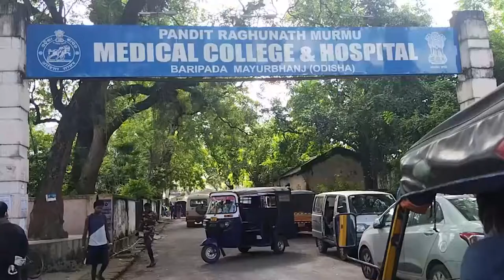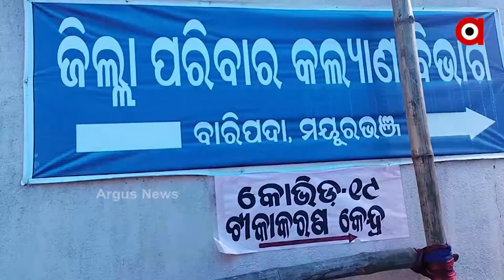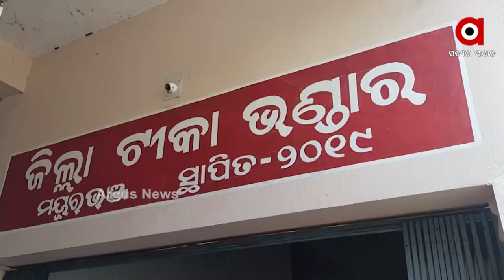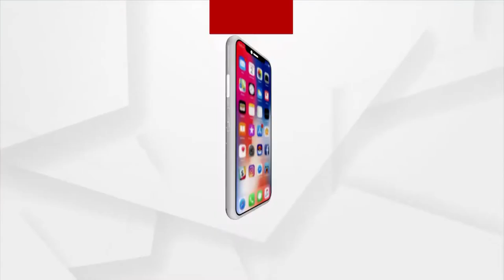ଟିକା ପାଇଁ ଲମ୍ବା ଲାଇନ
ଟିକା ପାଇଁ ଲମ୍ବା ଲାଇନ । ଓଡିଶାର ଟିକାକରଣ କେନ୍ଦ୍ରରେ ପଶ୍ଚିମବଙ୍ଗ ଲୋକଙ୍କ ଭିଡ । ଦିନ ରାତି ଅପେକ୍ଷା କରି ବସିଛନ୍ତି ଟିକା ନେବାକୁ ।